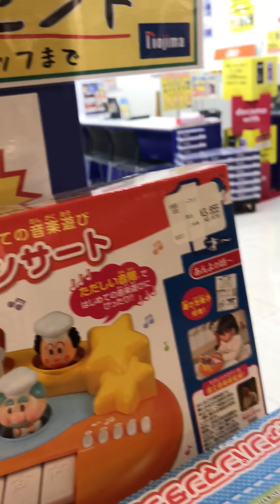Playing anpanman toys